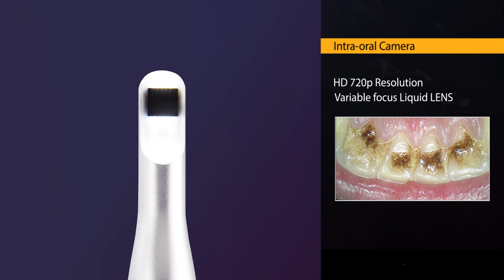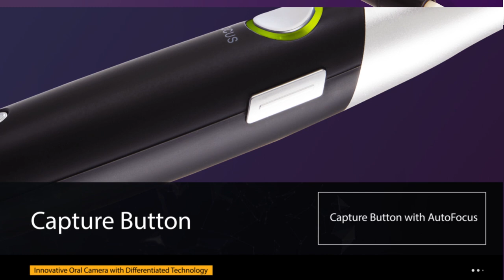Bonida Dual Alpha intraoral camera by Max Dental in Korea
Manufacturer: Max Dental Co., Ltd

1. Fast Auto-focus Trigger type

Bonida Dual Alpha is equipped with a liquid lens which has a similar structure to the lens of the eye. With the press of a single button, you can easily experience Auto-Focusing and Macro-Focusing at the point you want.

2. Wide Focus Range

We adopted and developed the Dual camera system – the first in the world which can provide you with a wide focus range which other intra-oral cameras never had before. You can utilize it in various ways when you consult with your patient.

3. HD 720p Resolution & Fast Frame Rate

Outputs high resolution of HD 720p with high speed of 30 frame rate so the live images are clear and vivid without any image delay.

4. Easy Ruler measurement mode

Bonida Dual Alpha offers a ruler measurement mode. If you press and hold the capture button for 3 seconds, a cross hatch ruler appears on the screen and the ratio of measurement varies depending on the distance between the camera and image to be taken.

*Measurement mode is only available on the Intra-oral camera and the measurement is for reference only.

Specification

1. Image Sensor: HD 720p CMOS Video image sensor
2. Output resolution & Image transfer rate: MJPG 1280 x 720 30fps
3. Lens type: Variable focus Liquid Lens
4. Lens Focus: Trigger AF
5. Lens range for Intra-oral camera: 5mm ~ 45mm (±10%)
6.   Lens range for Measuring Ruler: 5mm ~ 30mm (± 6%)
7.   Lens range for Extra camera: 17mm ~ 123mm (± 20%)
8.   Lens FOV for Diagonal: 64.00 Deg (± 3%)
9.   Lens FOV for Horizontal: 53.05 Deg (± 3%)
10.  Lens FOV for Vertical: 41.14 Deg (± 3%)
11.  LED for Intra-oral camera: 15ea white chip LED
12.  LED for extra-oral camera: 10ea white chip LED
13.  Capture system: Hand piece Dual side capture
14.  Camera connector: one touch full-metal connector
15.  PC USB 2.0 DC 5V / Max 500㎃
16.  Weight: 64g